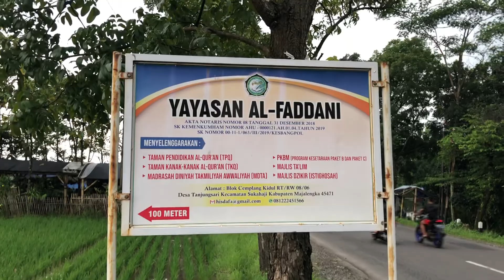Pflanzenladen West Java Indonesien 🌱 SG Terra Preta Project 🌱 Let's Make The World A Better Place 🌱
Private Investoren für eine bessere Welt gesucht!

Wir wollen Terra Preta und verschiedene andere Methoden zur nachhaltigen Bodennutzung möglichst schnell global umsetzen und kontinuierlich verbessern.

Um Synergieeffekte möglichst optimal zu nutzen, integrieren wir dabei viele verschiedene Themen, wie Energie-, Gas- und Wärmeerzeugung, Kohlenstoffspeicherung, Abfallverwertung, Wassermanagement und Aufbereitung.

Dafür suchen wir private Investoren.

Für die privaten Darlehen bieten wir einen Zinssatz von 10 % pro Jahr und eine Laufzeit von 5 oder 10 Jahren. Die Investments werden in verschiedenen Anlagen inflationsgeschützt aufbewahrt.

Let's Make The World A Better Place!